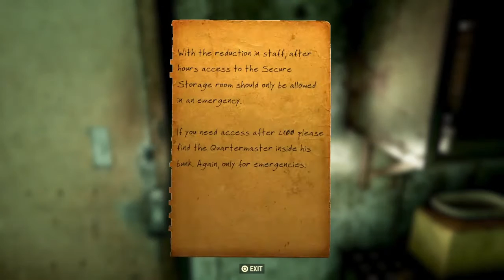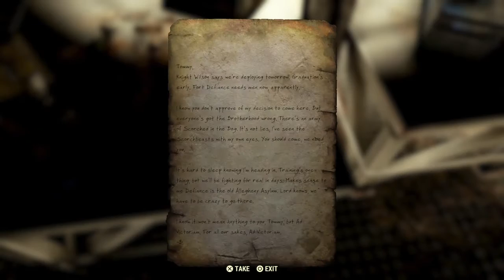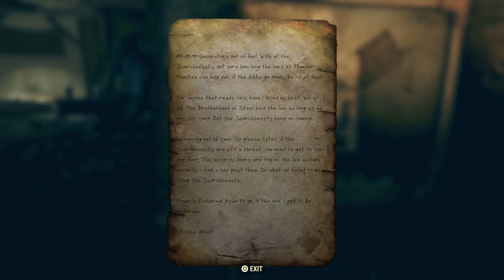Fallout 76 Walkthrough Part 17 "Defiance Has Fallen" (No Commentary)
Fallout 76 Gameplay Walkthrough Episode (Part) 17 includes finding Fort Defiance, the Brotherhood of Steel's main base in Appalachia and the site of their last stand. This walkthrough for Fallout 76 will include the Full Game, Bosses, Main Missions, Gameplay and Ending.